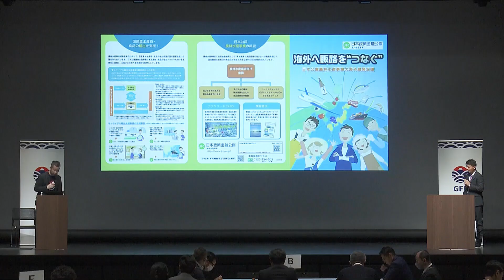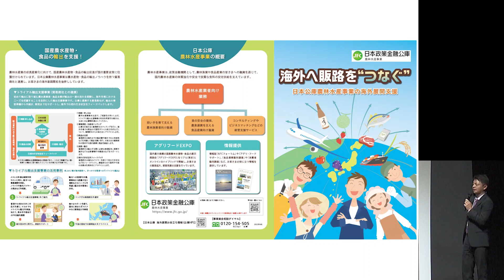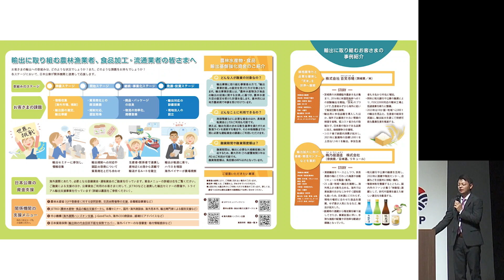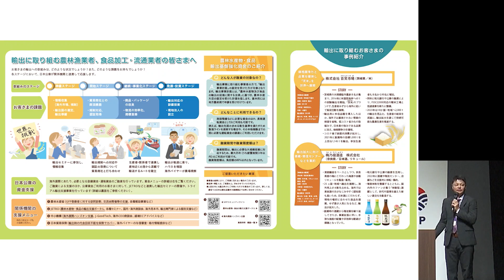GFP九州輸出フォーラムin熊本 日本政策金融公庫 前田様